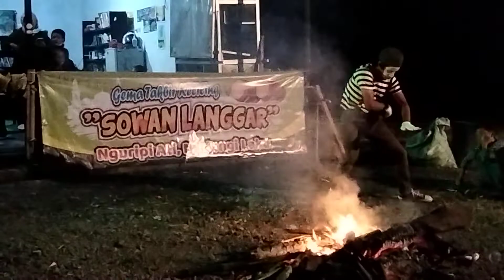Ber pantomim mengisi kegiatan takbir idul adha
Ber pantomim di blarak garing dan bale sinau @caknicakni @florensia.dita dalam rangka tangkir dan pawai obor memperingati idul adha